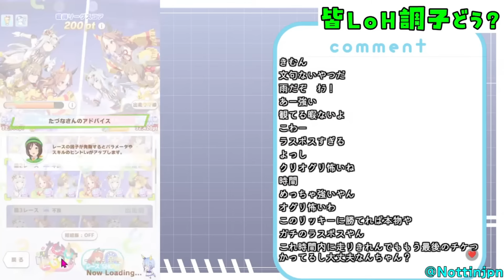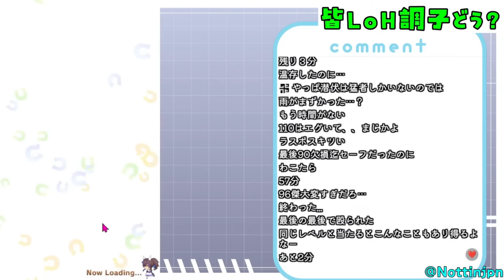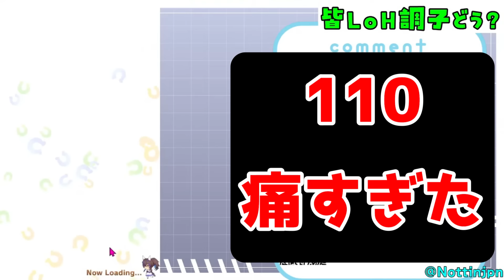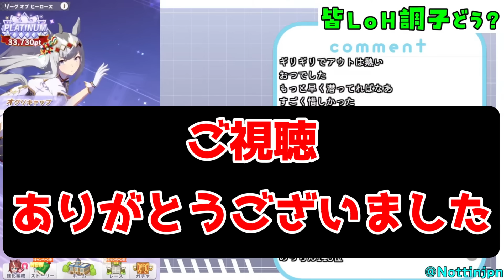【ウマ娘】残りチケ1枚…欠損-140…ハァハァ……Lohのラスボスに挑む漢【ウマ娘プリティーダービー リーグオブヒーロズ】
【ウマ娘】ヴィブロス実装決定！SSRホッコータルマエSRタニノギムレット！
コメントしてねー！

00:00 『凱旋門賞最強ウマ娘Tier』更新版！オープニング

「ぱかライブTV Vol.32 2.5周年記念 ハッピーサマーフェス！」
「2.5th Anniversaryキャンペーン第2弾」や、新育成シナリオの詳しい内容など、ゲーム最新情報を発表しました！菊花賞LoHや凱旋門賞チャンミも発表！新友人サポカは佐岳メイcv堀江由衣さんです！